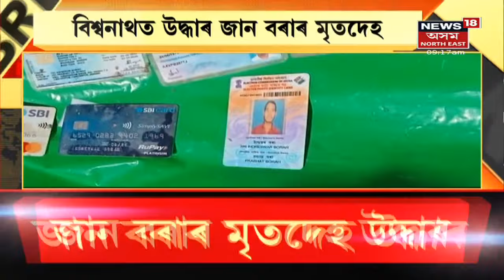Assam News Updates | News Scan : মানিবেগত পোৱা নথিৰে মৃতদেহটো জান বৰাৰ বুলি নিশ্চিত কৰা হৈছে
11  September, 2021: Biswanath Ghat ত এটা মৃতদেহ উদ্ধাৰ ।পুৱতি নিশা কাজিৰঙাৰ বনকৰ্মীয়ে উদ্ধাৰ কৰিছে মৃতদেহটো।
14:21 হাতে লোটে জালত Kokrajhar ৰ আবকাৰী অধীক্ষক  ।